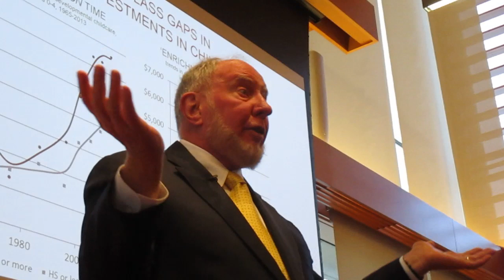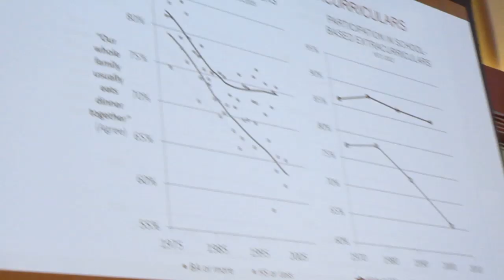2 "Our Kids," Dr. Robert Putnam, Slover Library, 4/4/19 1990